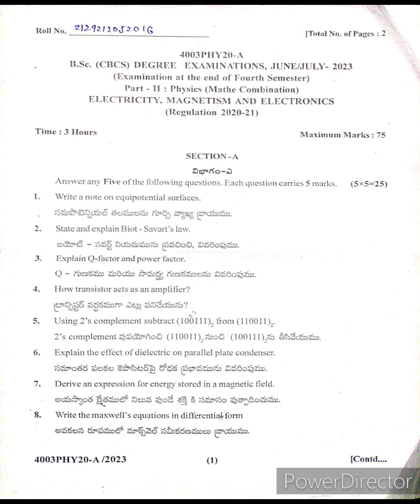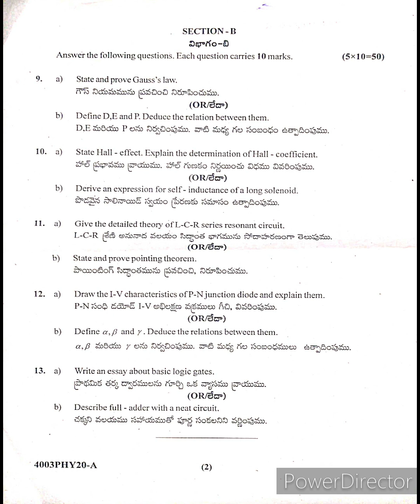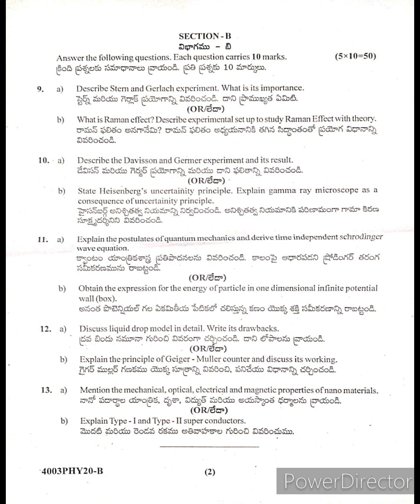previous papers (2023)electricity,electronics and magnetism, modern physics